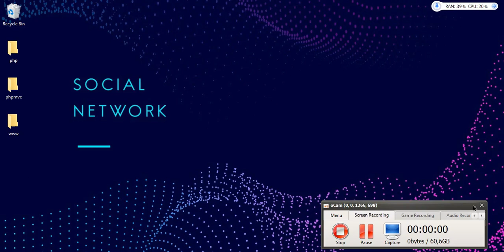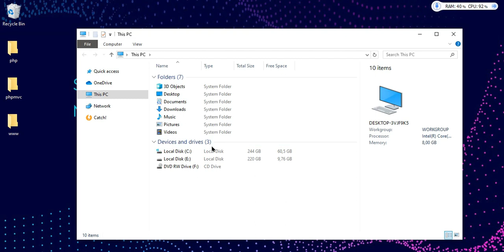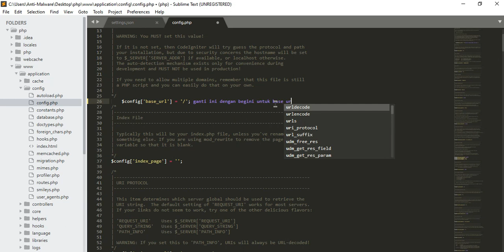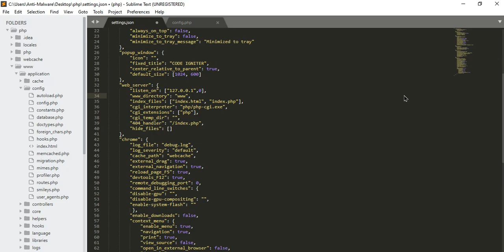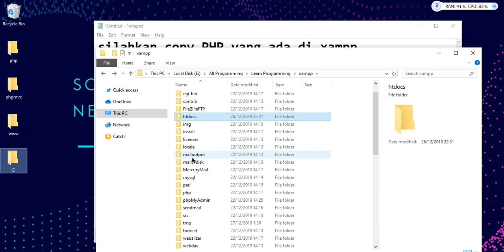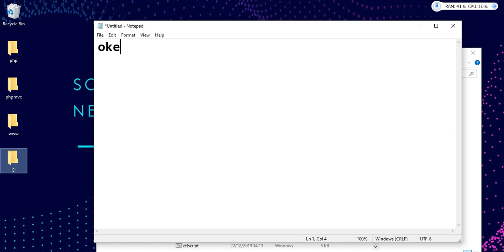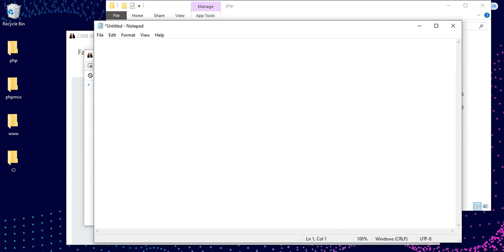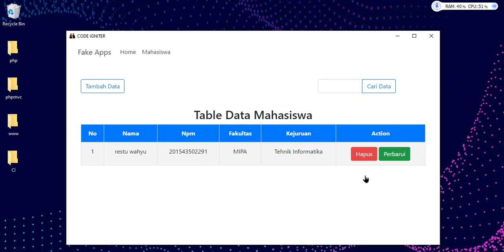PHP Desktop convert Codeigniter 3 Framework into Desktop Application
PHP Desktop is an open source project founded by Czarek Tomczak (hire me!) in 2012 to provide a way for developing native desktop GUI applications using web technologies such as PHP, HTML5, JavaScript and SQLite. Think of it as Electron for PHP. It is a convienient tool for converting PHP web apps and PHP CLI tools to desktop applications with little effort. The development workflow you are used to while creating web applications remains the same, there is no new framework / API to learn.

Berbagi info menarik seputar tips dan trick tutorial apa saja yang bermanfaat mulai dari programming, networking, informasi dan masih banyak lagi.

Jika di rasa channel ini  cukup bisa memberikan manfaat untuk teman - teman semua silahkan di SUBSCRIBE , LIKE AND SHARE,  agar channel ini bisa, berkembang dan terus update informasi tentang hal - hal menarik lain nya seperti tutorial seputar tips dan trick, programming, networking, dan informasi lain nya yang  bermanfaat untuk semuanya.

Share interesting info about tips and tricks on any useful tutorials starting from programming, networking, information and much more.

If you feel that this channel is enough to provide benefits to all your friends, please go to SUBSCRIBE, LIKE AND SHARE, so that this channel can develop and keep up-to-date information about other interesting things such as tutorials about tips and tricks, programming, networking, and other information that is useful for all.